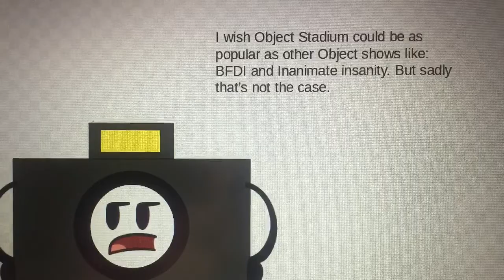Get More People To Vote For Object Stadium!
I’m sorry but there were some complications with the google form, but here are the people up for elimination:
Spiral
Shopping Bag
Cup
Chair
M
8
Hall Pass
Chrome
Rectangle
Cereal